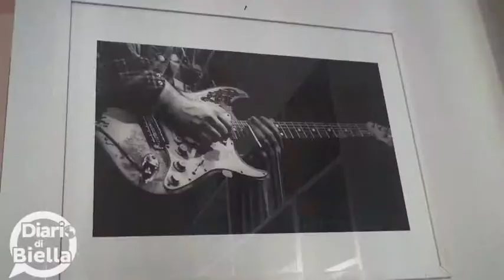Riki Massini: una chitarra biellese in tour con Clive Bunker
Oltre a suonare con il grande batterista dei Jethro Tull il musicista si esibirà coi Nomadi nel loro paese natale